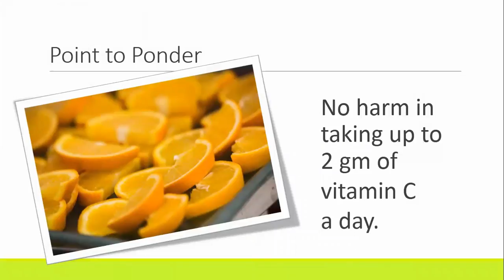How much vitamin C a day is TOO MUCH?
Everyone wants to take Vitamin C these days to boost one's immunity. However, is there an upper limit to the amount you should consume a day?

Opinions differ. However, official statements by government bodies is 2000 mg a day is the upper tolerable limit for Vitamin C.

This video explains what happens if you exceed that limit and why that excess is not very dangerous.

This channel, Health Sachet, will have regular, short videos with preventive health tips, on topics such as lifestyle disorders, fitness, and pollution hazard.

Content by:
Madhur Kotharay